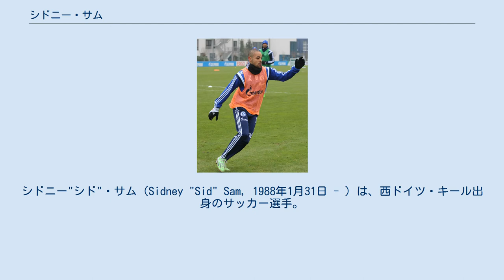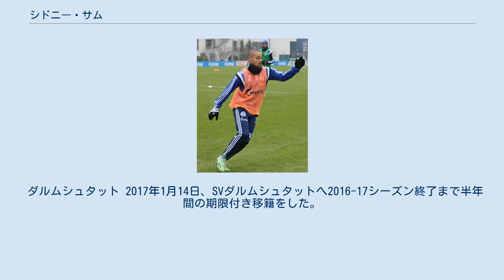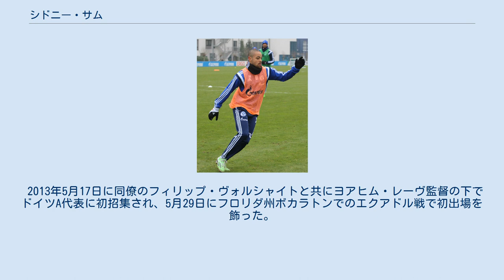シドニー・サム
シドニー"シド"・サム（Sidney "Sid" Sam, 1988年1月31日 - ）は、西ドイツ・キール出身のサッカー選手。
アンタルヤスポル所属。
ザムと表記されることもある。
 初期 TuSメッテンホフでキャリアをスタートし、後にFCキリア・キール（en）へ移動すると、2002年からはライバルであるホルシュタイン・キールの下部組織に移籍した。
2004-05シーズン開幕時にはハンブルガーSVの下部組織に移籍し、2006年にBチームに昇格。
2007-08シーズンよりトップチームに昇格を果たした。
2007年12月20日のVfBシュトゥットガルト戦でダヴィド・ヤロリームに代わり後半から出場しプロデビューを飾った。
2009年7月1日にツヴァイテリーガの1.FCカイザースラウテルンへシーズン終了までのレンタル移籍で加入した。
 レバークーゼン 2010年5月19日にバイエル・レバークーゼンと5年契約を締結。
2010-11シーズンには主力としてプレー、11月8日に前所属のカイザースラウテルン戦で同点弾を挙げ、さらに84分に22メートルものボレーシュートを決めるなど、同試合のMOMに選ばれる活躍を見せた。
また、2011年2月17日に行われたUEFAヨーロッパリーグのメタリスト・ハルキウ戦では後半アディショナルタイム中に2得点を挙げた。
 シャルケ 2014年1月8日、2014-15シーズンからシャルケ04に移籍することが発表された。
 2015年5月11日、ケヴィン＝プリンス・ボアテングと共に戦力外通告を受け、シャルケとの契約を解除したことを発表した。
 ダルムシュタット 2017年1月14日、SVダルムシュタットへ2016-17シーズン終了まで半年間の期限付き移籍をした。
 ボーフム 2017年8月31日、VfLボーフムへ2019年6月までの2年契約で完全移籍した。
 世代別代表としてドイツU-19代表からプレーしてきたサムは、ナイジェリア人の父とドイツ人の母の下で生まれたことでナイジェリア代表としてプレーする資格を有している。
そのため、ナイジェリア代表のスティーブン・ケシ監督に誘われて会談を持つ場面も見られたが、最終的に出生国であるドイツを選択。
 2013年5月17日に同僚のフィリップ・ヴォルシャイトと共にヨアヒム・レーヴ監督の下でドイツA代表に初招集され、5月29日にフロリダ州ボカラトンでのエクアドル戦で初出場を飾った。